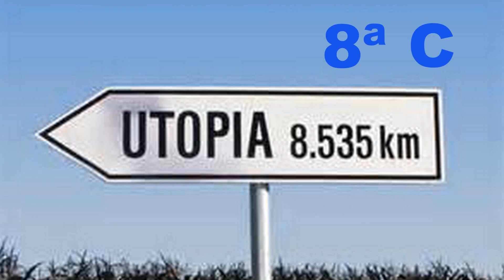2003 8ª C UTOPIA